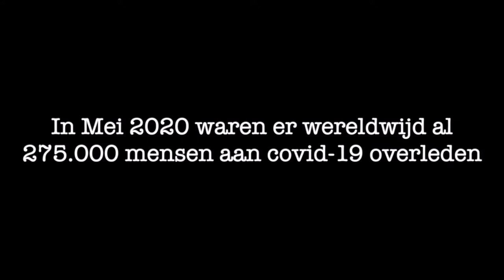Short-Docu: Muziek 19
In deze korte-documentaire vertellen drie muzikanten hoe zij 2020 hebben ervaren en hoe zij 2021 in gaan. Luister naar de verhalen van Chris Alain, Sergio Leeflang en Christien Blok.

Geregisseerd door Chiel Hoogerwerf
Muziek door Jin Hoogerwerf